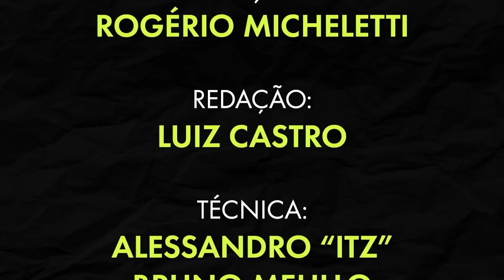OPINIÃO PLACAR: TIMÃO RENASCE, FLA X FLU, MERCADO DA BOLA E VERDÃO SONOLENTO | Placar TV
Destaques do Opinião Placar de hoje (01/06): Corinthians classificado; Palmeiras perde, mas avança às quartas; Santos, único grande paulista a ser eliminado; Fla x Flu promete; São Paulo x Sport, Tricolor tem boa vantagem.